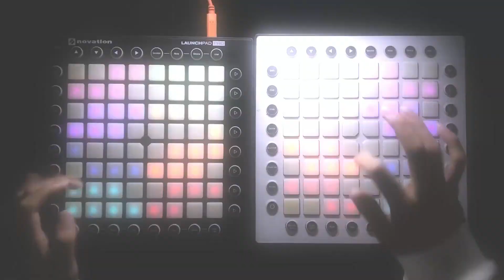Thrones (Ben Walter Remix) -Satellite Empire （Launchpad Cover）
Another video I haven't upload
It was made on 11.19 lol
Project by Apecy176☆